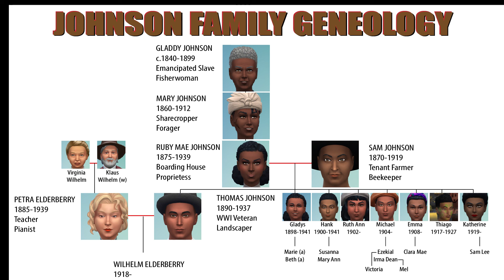Ep 63 | Decades Challenge: HBCU Edition | 1940s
A new generation is born and it's twins! Welcome Amelia and William Elderberry. This is our sixth gen. Decades Challenge, Ep. 63